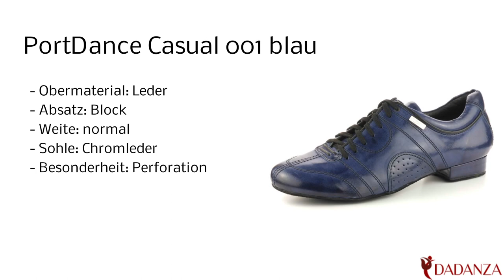Portdance PD001 casual blue nobuck - Herren Tanzschuhe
Diesen "Portdance PD001 casual" Herren Tanzschuh in blau mit Rauledersohle finden Sie